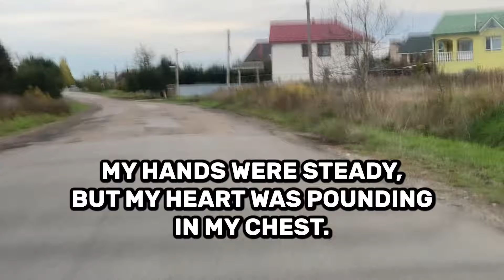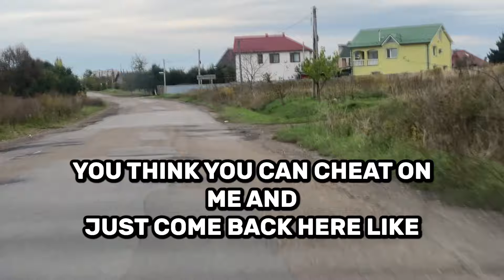MY WIFE WAS TAKEN ADVANTAGE OF UNDER MY NOSE | Cheating Wife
After 10 years of marriage, everything seemed normal—until one text changed everything. In this raw and unfiltered story, I share the moment I discovered my wife’s affair, how I confronted her, and the ruthless revenge that followed. From betrayal to a final conversation that brought unexpected clarity, this is the brutal journey of letting go and moving on. Watch as I dive deep into the emotional rollercoaster of finding out the truth, and what it really takes to rebuild your life after everything falls apart.